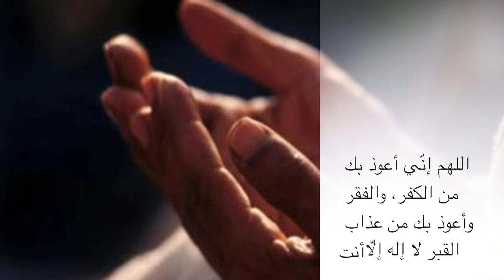اللهم عافني في بدني